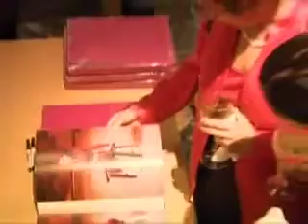Диана Вишнёва Наталья Осипова Natalia Osipova Diana Vishneva Lladro NYC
Special event at Lladro honoring two great Russian ballerinas Natalia Osipova and Diana Vishneva
Репортаж Александра Лахмана о вручение статуэток Ладро двум выдающимся балеринам современности Наталье Осиповой и Диане Вишневой в Музее Ладро в Нью Йорке 8 июля 2010 года

Александр Лахман
RTN
Продюссер Раиса Чернина